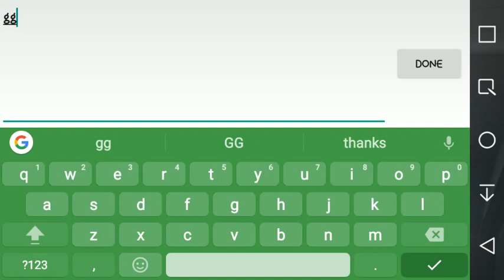Brother HULK♤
SPADESCLANS♤SS